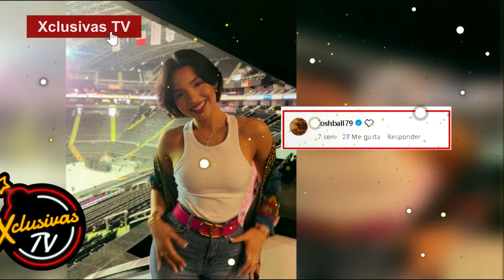Ángela Aguilar y Josh Ball aparecen juntos